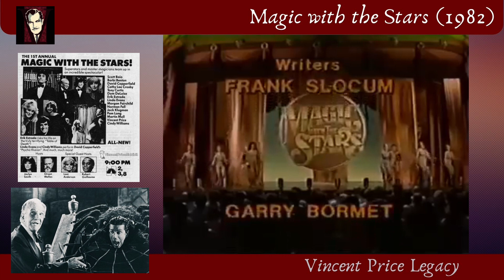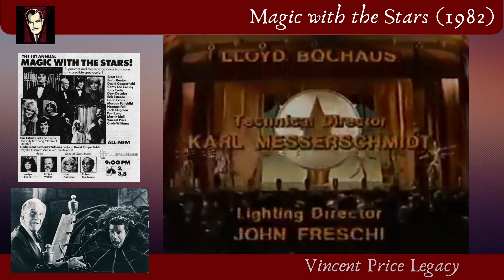Magic with the Stars (1982) | When Vincent Price joined a galaxy of stars for a night of illusion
Magic with the Stars was an NBC TV special that aired on 17 January 1982.

Produced by David Copperfield and hosted by Orson Welles and Robert Guillaume, it took a glitzy journey through the history of magic and illusion with help of a galaxy of Hollywood stars, including Vincent Price (whose appearance is shown here). Among the spectators in the audience were then-President Ronald Reagan and Vice President George Bush.